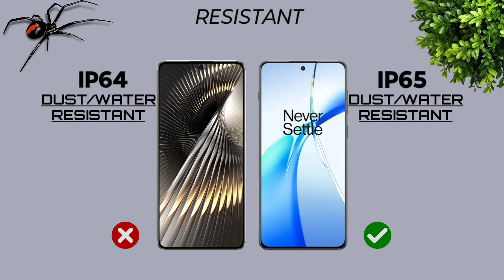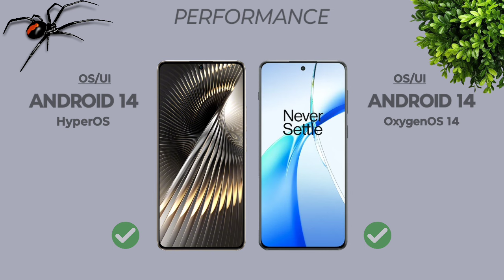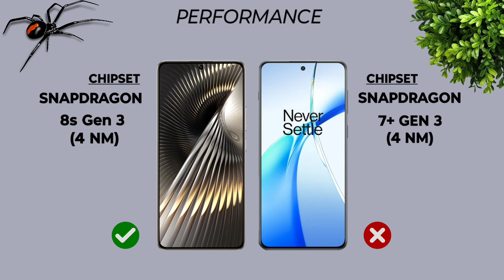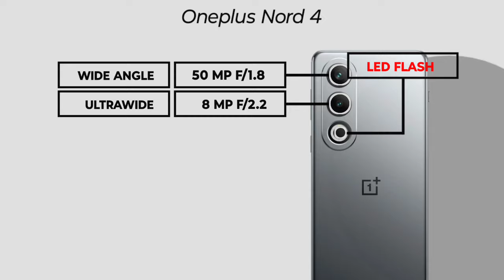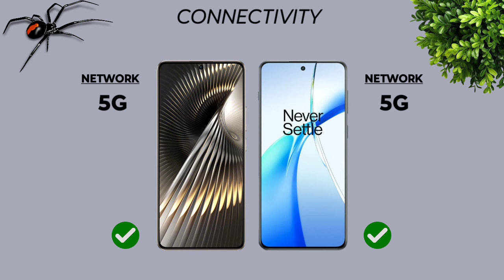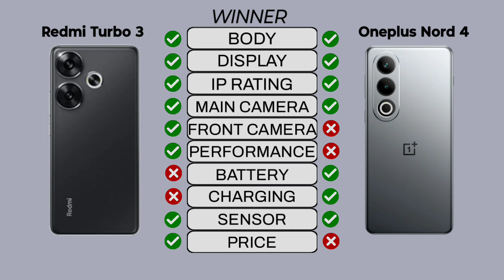Xiaomi Redmi Turbo 3 Vs OnePlus Nord 4 || Full Comparision ⚡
Xiaomi Redmi Turbo 3 Vs OnePlus Nord 4

►About:-
              In this video I will be giving detailed comparison between Xiaomi Redmi Turbo 3 Vs OnePlus Nord 4 So Let's Get Started And Don't Forget To Like share Comment And Subscribe.

►Video Content:-

00:00 Introduction
00:06 Dimensions
00:49 Display
01:44 Performance
02:20 Storage
02:37 Main Camera
03:24 Front Camera
03:40 Battery
03:57 Connectivity
04:33 Sound
04:49 Unlock Option
04:59 Price
05:09 Winner